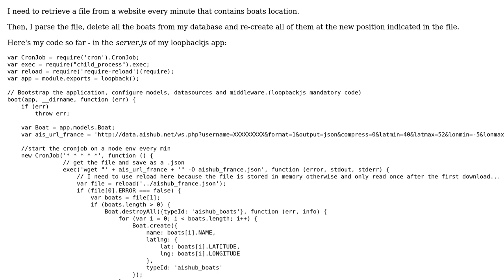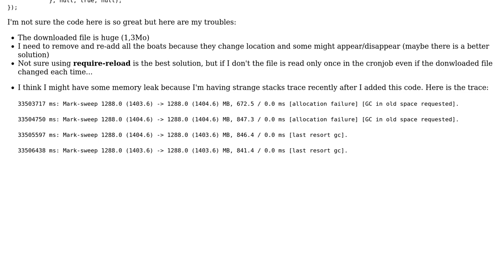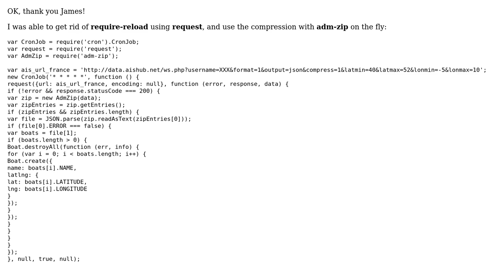Code Review: Using a cronjob on node for storing a json file, parsing it and update a database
With thanks & praise to God, and with thanks to the many people who have made this project possible! | Content (except music & images) licensed under CC BY-SA | Music | Images & others | With thanks to user Julien Rouse user F3L1X79 and the Stack Exchange Network Trademarks are property of their respective owners. You are responsible for your own actions.